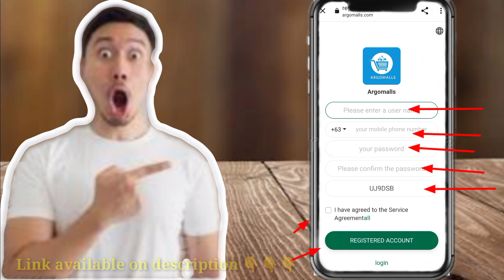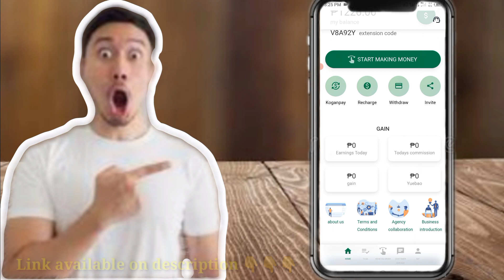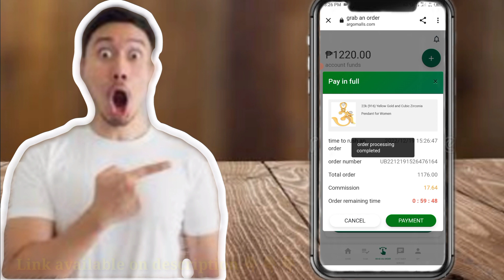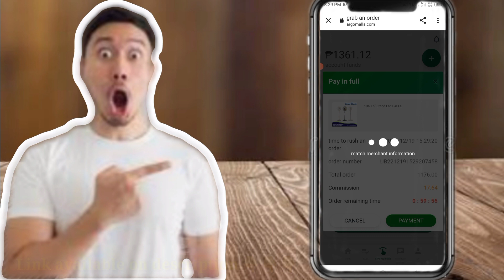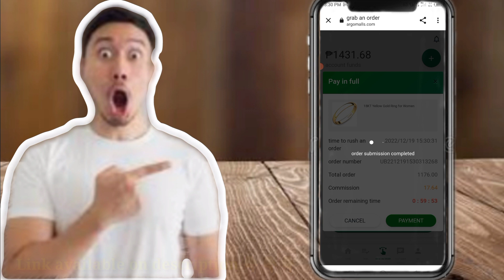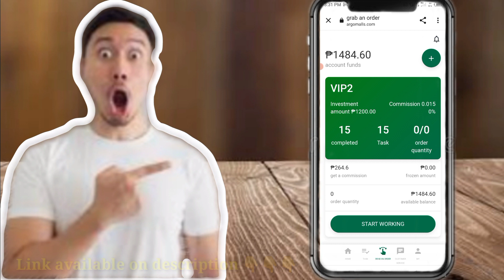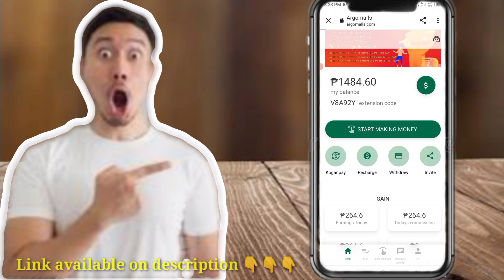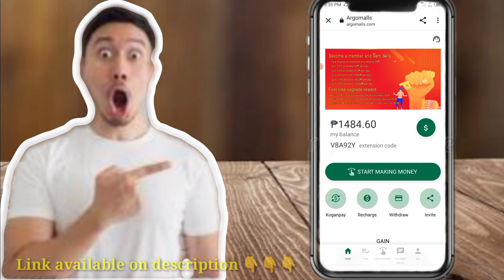Libreng ₱20.00 upon sign up | mag shopping at kumita | earn thru Gcash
the information contained in my videos/Channel is for general information purposes only. My channel assumes no responsibility for errors in the contents of featured application (s) and website (s) . I or this channel cannot guarantee your earnings in the featured application (s) and. Website (s).